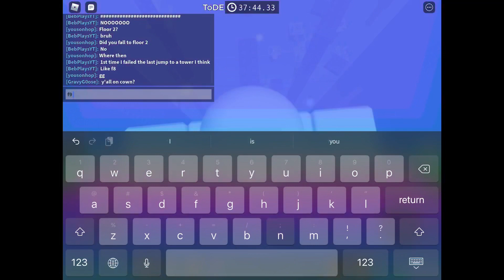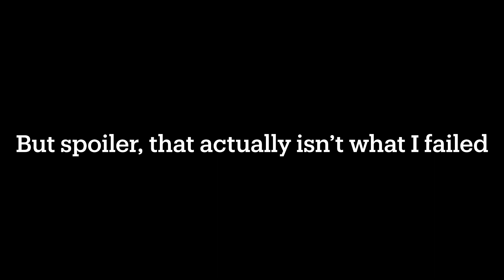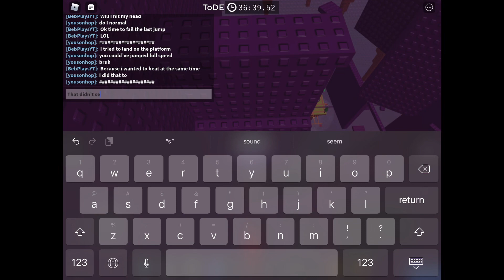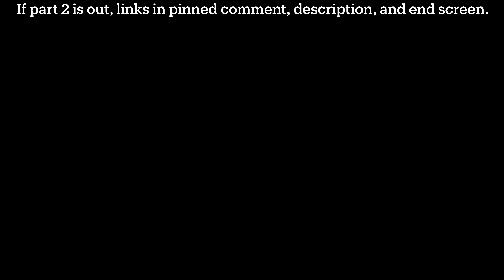I Failed The FINAL Jump on Tower of Dangerous Expeditions… (Roblox JToH)